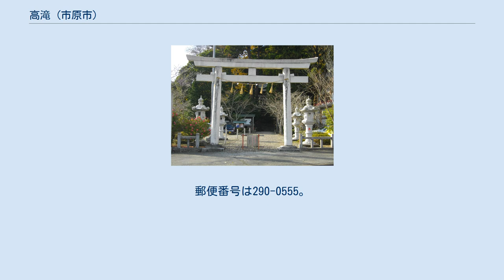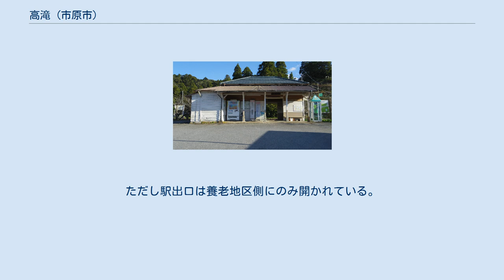高滝 (市原市)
市原市の町・字
日本 」 千葉県 」 市原市 」 高滝 (市原市) 高滝（たかたき）は、千葉県市原市南部の加茂地区にある大字。
 高滝公民館や高瀧神社のある中心集落は、養老川を堰き止めて作られた高滝湖（高滝ダム）に突き出た半島状の地形（西側が養老地区）の上にある。
大字高滝は、高滝湖の東側にも広がっており、加茂橋で結ばれている。
 北は大和田、東は山小川、南は不入、西は養老と接している。
 また、大字高滝にはいくつかの飛地が存在している。
 高滝地区は、近世には上総国市原郡に属する宮原村・加茂村であった。
なお「高滝」は中世以後養老川上流域を指して用いられた広域地名で、鎌倉時代の『沙石集』に見られるのが初見であるという。
 高瀧神社（旧名・加茂神社）は、白鳳年間（7世紀後半）にはすでに所在していたという古い神社で、加茂社を祀っていたために村名を「加茂村」と改めたと伝える。
宮原村の宮原五郎左衛門家（江戸時代には名主を務めた）は天正年間に里見義頼から開発地の諸役を免除され、江戸時代を通じてその権利が認められていた。
 1876年（明治9年）、宮原村・加茂村が合併して高滝村が発足した。
 1889年（明治22年）の町村制施行に際し、高滝村・養老村・本郷村・大和田村・久保村・外部田村・駒込村・山口村・不入村が合併して新たに編成された高滝村の一部となった。
 高滝ダムは養老川の治水と上水道・農業用水取水のために設けられた千葉県営の多目的ダムで、1958年にダム候補地の選定が行われ、1990年に完成した。
 119世帯、291人 全域が市原市立加茂小学校および市原市立加茂中学校の通学区域になっている。
 高滝駅 小湊鉄道小湊鉄道線が通過し、高滝の地内には高滝駅が所在する。
ただし駅出口は養老地区側にのみ開かれている。